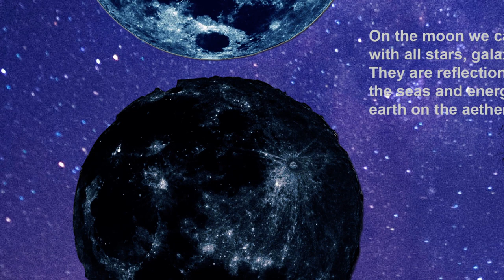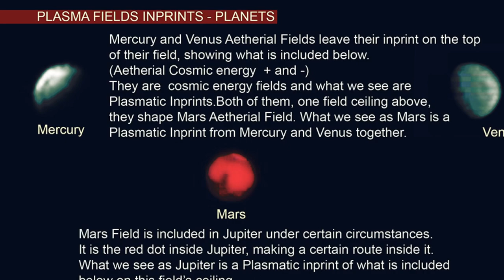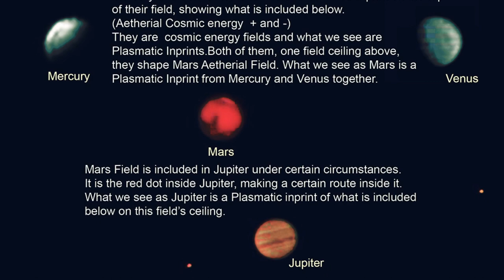PLASMASTERNE!!! und Plasmaabdrücke ｢ SCHWINGUNGEN des KOSMOS Teil 25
Falls du mich unterstützen möchtest und dein Interneterlebnis sicher machen möchtest schau doch einmal vorbei ;)

Hier präsentiere ich Ihnen Auszug 7 aus dem vierten Buch, welcher den den Plasmatyp Sonne behandelt.